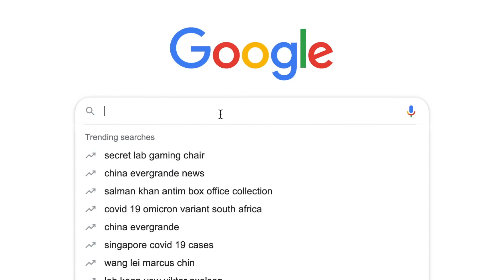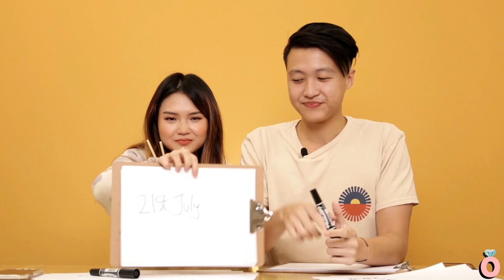How Well Do We Know Each Other - Isaac & Rachell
Do you really know your partner after dating for so many years? Isaac and Rachell take turns asking each other questions about them. If they get it wrong, they must eat x2 Samyang spicy noodles!

YOMO is a Singapore pre-wedding studio that produces YouTube-style videos for couples who are getting married and looking for something fresh and different from the usual scenic pre-wedding videos.